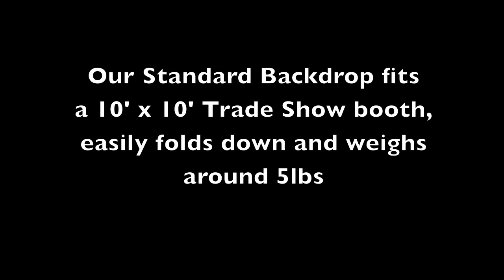Grommet-Free Fabric Backdrop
This video shows the installation of our new Grommet-Free Fabric Backdrop